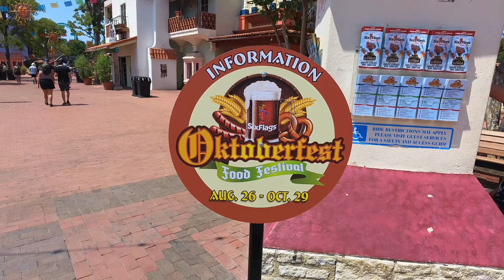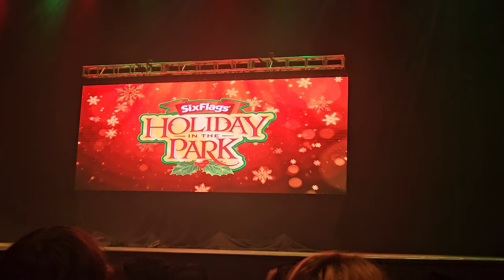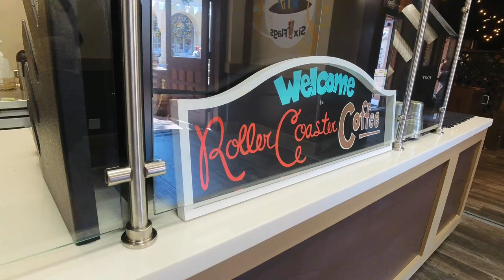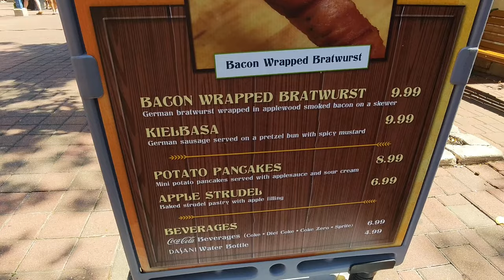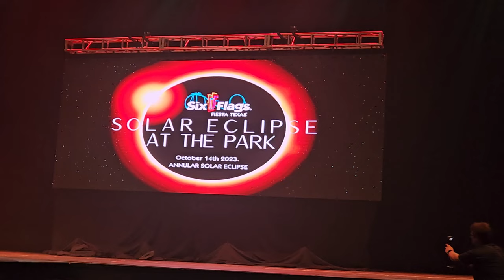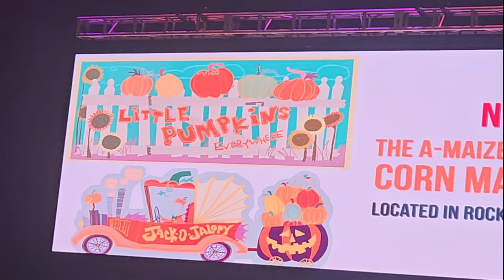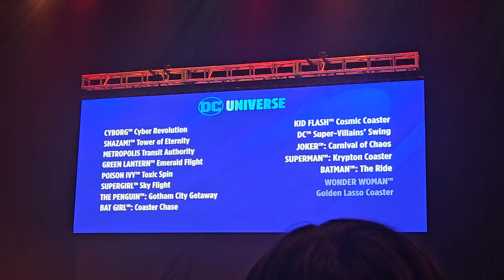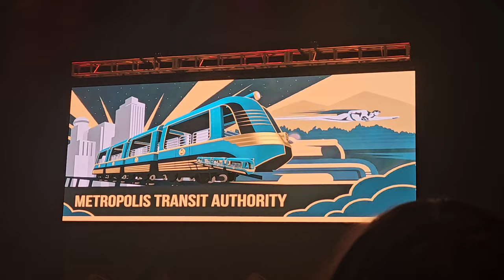Attending Oktoberfest and FT92 2023 at Six Flags Fiesta Texas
A quick overview of Oktoberfest and attending our first FT92 event to hear what's coming in 2024 for Fiesta Texas!